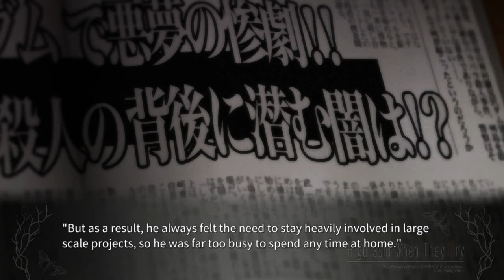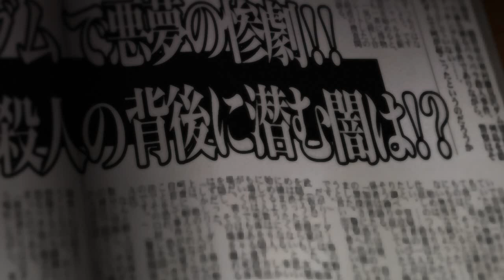YOIGOSHI PT11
Steam-lambdadelto_34